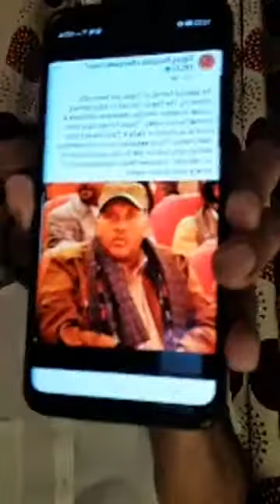ሰበር ድልልልል ዓድዋ | የባንዳው ስብሃት ነጋ ትውልድ ከተማ ዓድዋ በጀግናው መከካከያ ሰራዊታችን ነፃ ወጣች